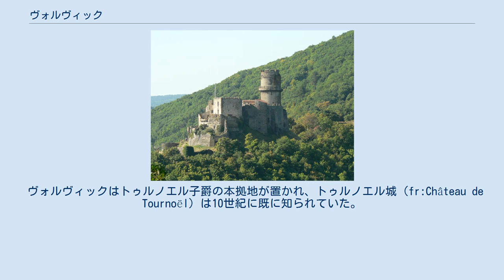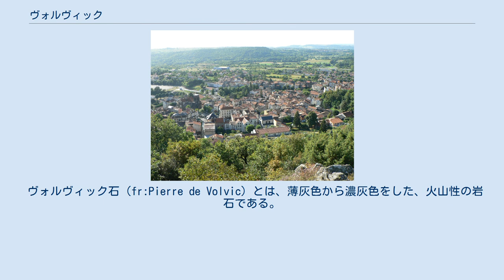ヴォルヴィック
ヴォルヴィック （Volvic、オック語:Vorvic）は、フランス、オーヴェルニュ＝ローヌ＝アルプ地域圏、ピュイ＝ド＝ドーム県のコミューン。
クレルモン＝フェランの北約14kmに位置する。
 トゥルノエル城 ヴォルヴィックの名が初めて歴史上に登場するのは5世紀である。
7世紀、クレルモン司教プリストがこの地で殺害され、埋葬された。
 ヴォルヴィックはトゥルノエル子爵の本拠地が置かれ、トゥルノエル城（fr:Château de Tournoël）は10世紀に既に知られていた。
城はのちにオーヴェルニュ伯の所有となるが、フランス王フィリップ2世に没収された。
 ヴォルヴィックはミネラルウォーター（日本国内では「ボルヴィック」の名で知られる。厳密には誤り。本来なら上記項目の表記となる）の水源地として知られている。
1938年に初めてガラスボトルに入れて売り出され、現在は世界的に有名である。
コミューン内に2つの工場が稼働しており、コミューン内の雇用を生み出している。
 ヴォルヴィック石（fr:Pierre de Volvic）とは、薄灰色から濃灰色をした、火山性の岩石である。
頑丈なこの石は13世紀以降、クレルモン＝フェランやリオンにある建物の材料として使われてきた。